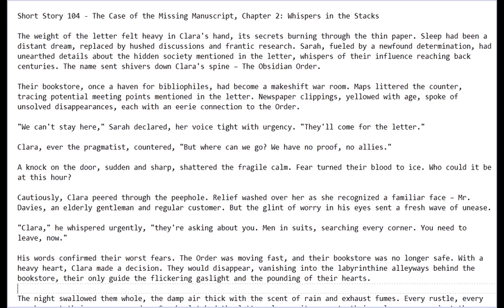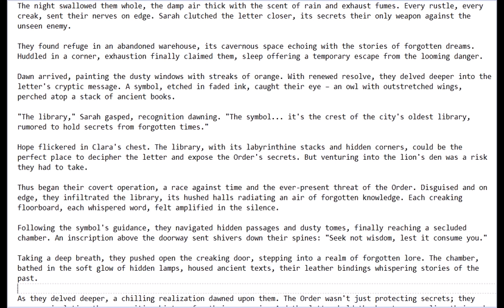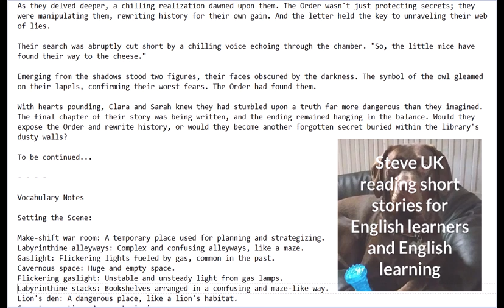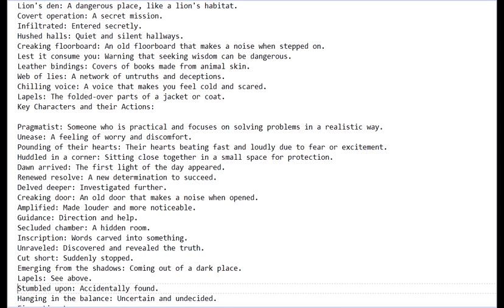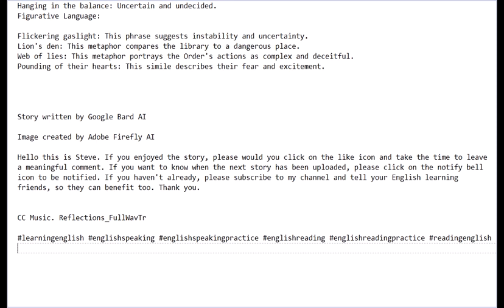Short Story 104 The Case of the Missing Manuscript, Chapter 2, Whispers in the Stacks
The weight of the letter felt heavy in Clara's hand, its secrets burning through the thin paper. Sleep had been a distant dream, replaced by hushed discussions and frantic research. Sarah, fuelled by a newfound determination, had unearthed details about the hidden society mentioned in the letter, whispers of their influence reaching back centuries. The name sent shivers down Clara's spine – The Obsidian Order.

Their bookstore, once a haven for bibliophiles, had become a makeshift war room. Maps littered the counter, tracing potential meeting points mentioned in the letter. Newspaper clippings, yellowed with age, spoke of unsolved disappearances, each with an eerie connection to the Order.

"We can't stay here," Sarah declared, her voice tight with urgency. "They'll come for the letter."

Clara, ever the pragmatist, countered, "But where can we go? We have no proof, no allies."

A knock on the door, sudden and sharp, shattered the fragile calm. Fear turned their blood to ice. Who could it be at this hour?

Cautiously, Clara peered through the peephole. Relief washed over her as she recognized a familiar face – Mr. Davies, an elderly gentleman and regular customer. But the glint of worry in his eyes sent a fresh wave of unease.

"Clara," he whispered urgently, "they're asking about you. Men in suits, searching every corner. You need to leave, now."

His words confirmed their worst fears. The Order was moving fast, and their bookstore was no longer safe. With a heavy heart, Clara made a decision. They would disappear, vanishing into the labyrinthine alleyways behind the bookstore, their only guide the flickering gaslight and the pounding of their hearts.

The night swallowed them whole, the damp air thick with the scent of rain and exhaust fumes. Every rustle, every creak, sent their nerves on edge. Sarah clutched the letter closer, its secrets their only weapon against the unseen enemy.

They found refuge in an abandoned warehouse, its cavernous space echoing with the stories of forgotten dreams. Huddled in a corner, exhaustion finally claimed them, sleep offering a temporary escape from the looming danger.

Dawn arrived, painting the dusty windows with streaks of orange. With renewed resolve, they delved deeper into the letter's cryptic message. A symbol, etched in faded ink, caught their eye – an owl with outstretched wings, perched atop a stack of ancient books.

"The library," Sarah gasped, recognition dawning. "The symbol... it's the crest of the city's oldest library, rumoured to hold secrets from forgotten times."

Hope flickered in Clara's chest. The library, with its labyrinthine stacks and hidden corners, could be the perfect place to decipher the letter and expose the Order's secrets. But venturing into the lion's den was a risk they had to take.

Thus began their covert operation, a race against time and the ever-present threat of the Order. Disguised and on edge, they infiltrated the library, its hushed halls radiating an air of forgotten knowledge. Each creaking floorboard, each whispered word, felt amplified in the silence.

Following the symbol's guidance, they navigated hidden passages and dusty tomes, finally reaching a secluded chamber. An inscription above the doorway sent shivers down their spines: "Seek not wisdom, lest it consume you."

Taking a deep breath, they pushed open the creaking door, stepping into a realm of forgotten lore. The chamber, bathed in the soft glow of hidden lamps, housed ancient texts, their leather bindings whispering stories of the past.

As they delved deeper, a chilling realization dawned upon them. The Order wasn't just protecting secrets; they were manipulating them, rewriting history for their own gain. And the letter held the key to unravelling their web of lies.

Their search was abruptly cut short by a chilling voice echoing through the chamber. "So, the little mice have found their way to the cheese."

Emerging from the shadows stood two figures, their faces obscured by the darkness. The symbol of the owl gleamed on their lapels, confirming their worst fears. The Order had found them.

Story written by Google Bard AI

Image created by Adobe Firefly AI

Hello this is Steve. If you enjoyed the story, please would you click on the like icon and take the time to leave a meaningful comment. If you want to know when the next story has been uploaded, please click on the notify bell icon to be notified.

CC Music. Reflections_FullWavTr